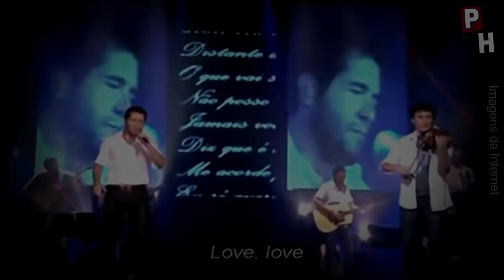ASSIM FOI A VIDA DO CANTOR JOÃO PAULO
Há 25 anos o Brasil ficou chocado com a seguinte notícia:
Morreu esta madrugada aos 37 anos João Paulo, o cantor da dupla sertaneja João Paulo e Daniel

Atendendo a pedidos este é um resumo da história de João Paulo.